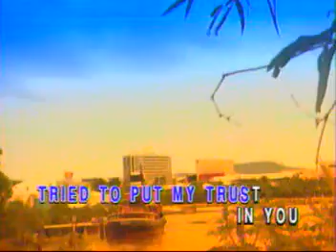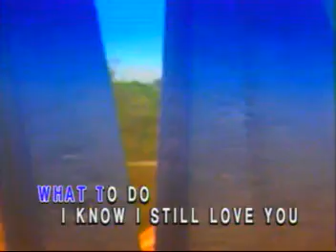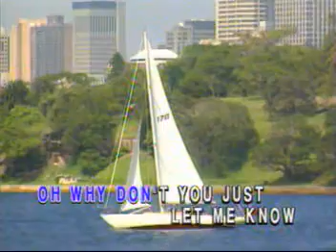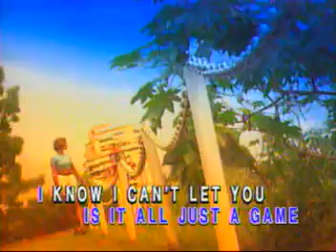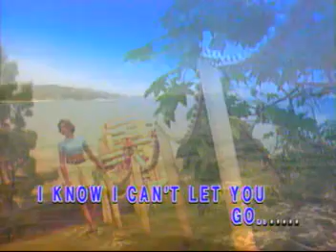Will Never Be The Same